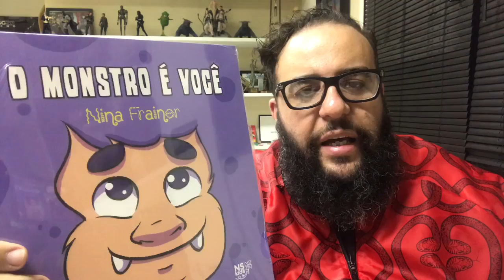Um país se faz com crianças e livros - VLOG 86